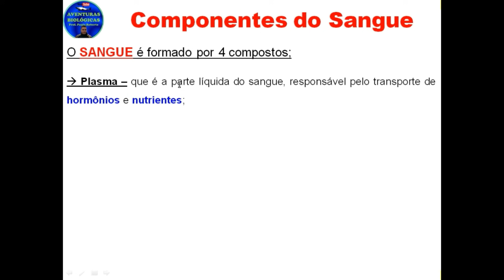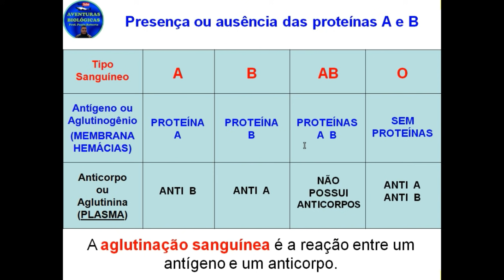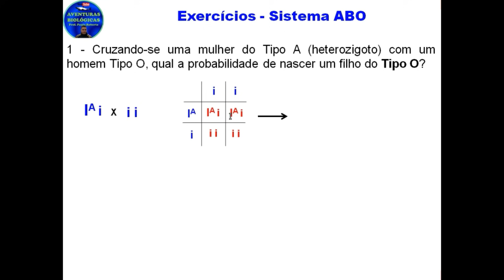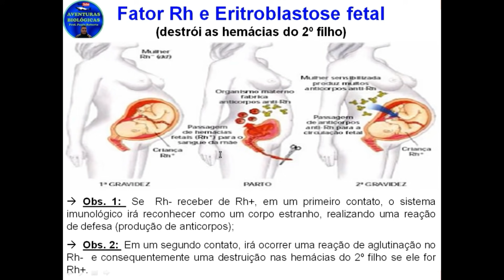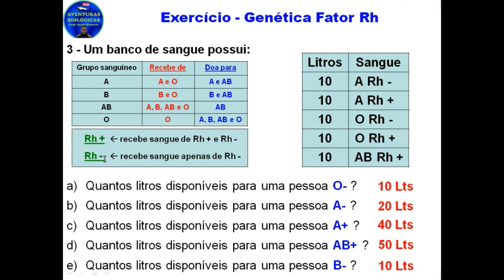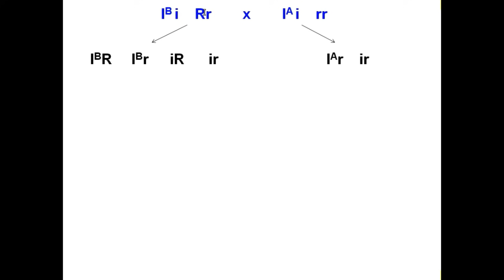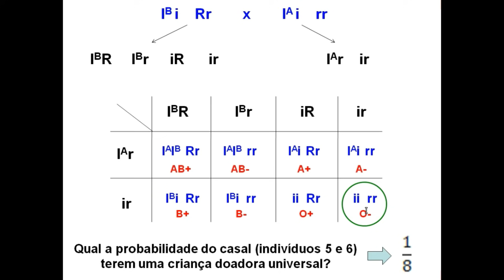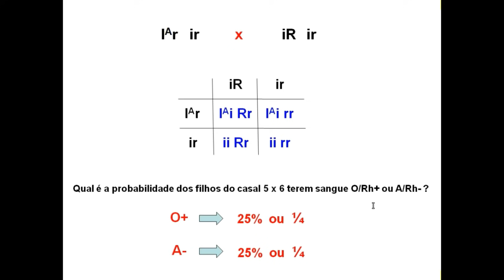Exercícios Sistema ABO e Fator Rh (sangue)